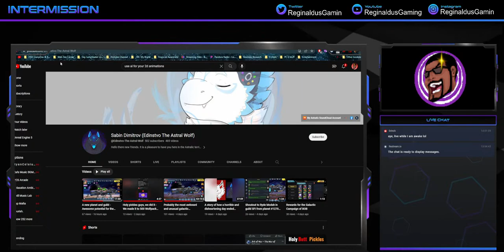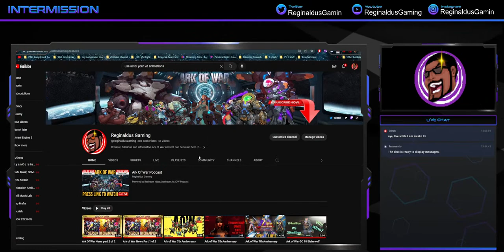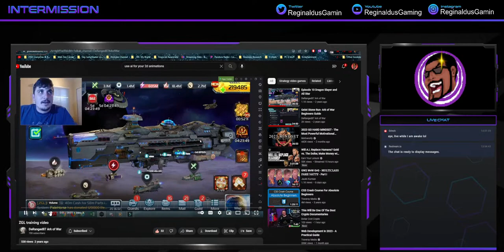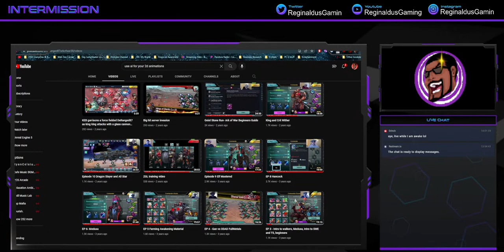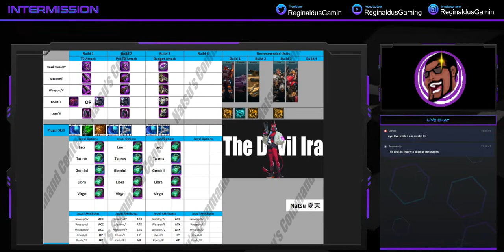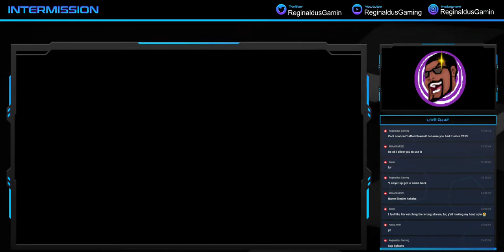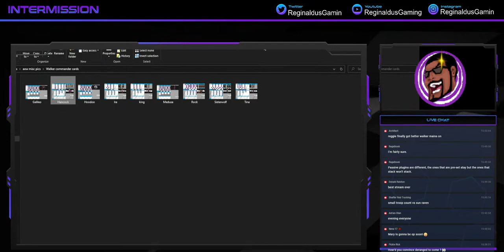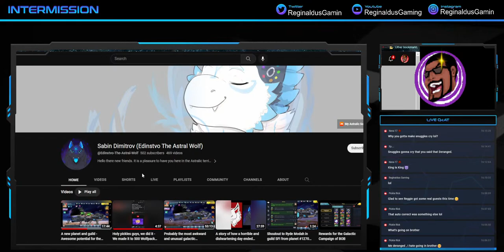Top 2 Walker Players [1st]SirOtter & Deranged87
Join the Ark of War community by joining the discord below